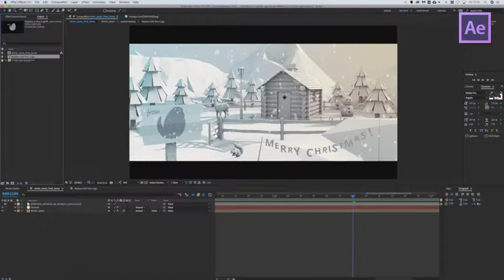▶MERRY CHRISTMAS LOGO REVEAL - AFTER EFFECTS PROJECT FILES - LOGO STINGS - HOLIDAYS